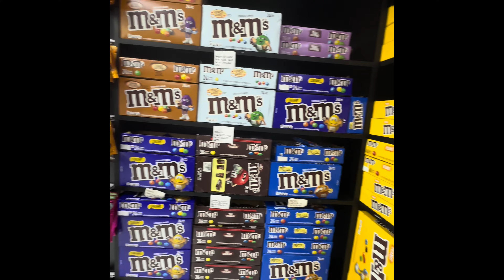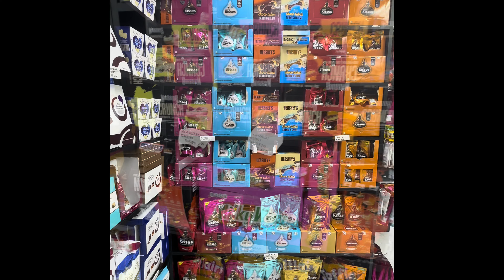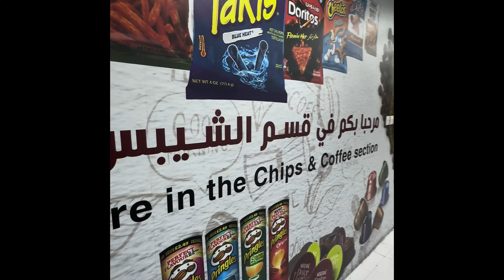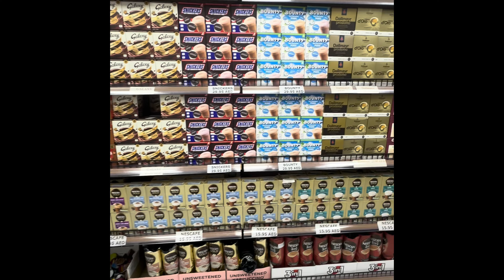BOUNTY ARAB SWEET STORE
The finest and best local and imported sweets with the strongest offers.
There are plenty of varieties to satisfy your sweet tooth! You can hoard as much as you want coz the prices are reasonable and the coffee section is the best uae dubai abudhabi emirates Grocery Store.